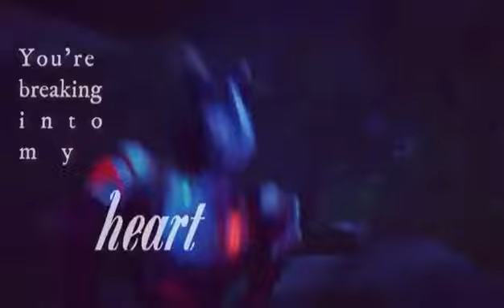Clairim _ Shape of you